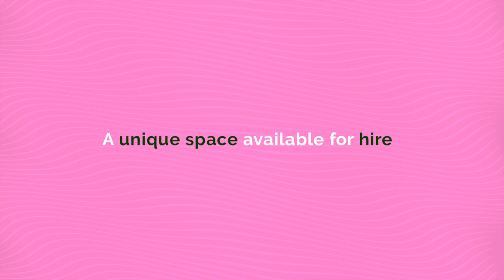The Design Chapel: A year in pictures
Well, here we are, almost 18 months on from when I opened our (locally) well known doors to the community, with an open heart & very much an open mind. I had no idea we would entertain so many different uses for this wonderful space in a grade II listed 175 year old chapel, and create so much joy & success 😊

Thank you to everyone for their support and entrusting us with your events, please do keep them coming and spread the Design Chapel Southampton word 😊